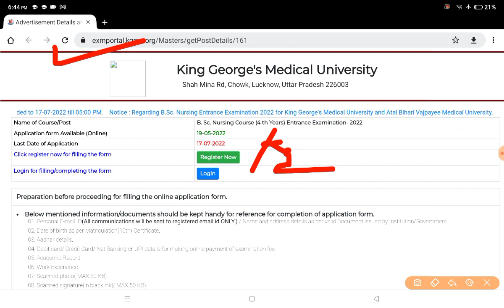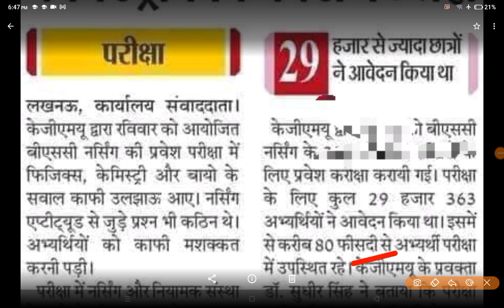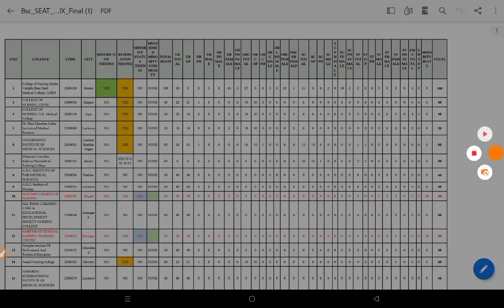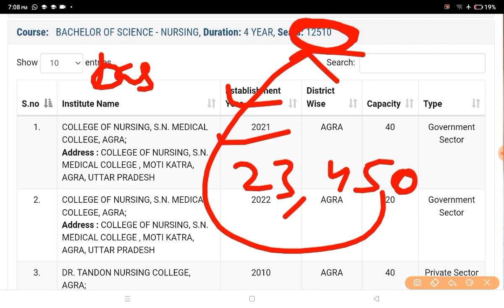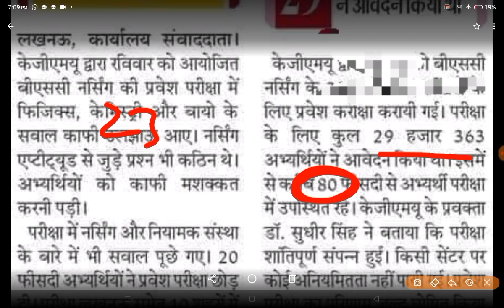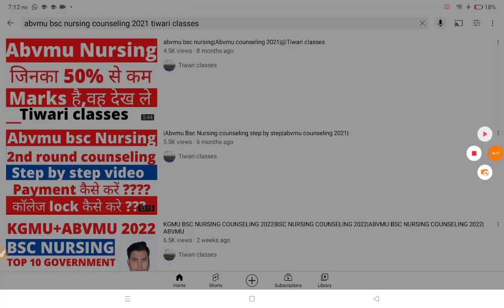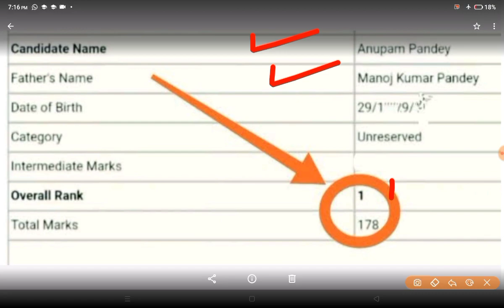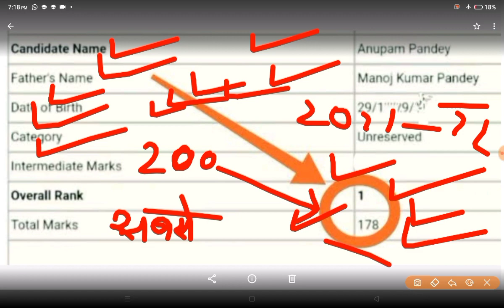KGMU BSC NURSING COUNSELING 2022|ABVMU BSC NURSING COUNSELING|UP NURSING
yours query

abvmu bsc nursing cet entrance exam 2022
abvmu bsc nursing cet entrance exam
abvmu bsc nursing entrance exam
abvmu bsc nursing 2022 entrance exam,
kgmu bsc nursing exam 2022
abvmu cutt off 2022,
abvmu cutt off
abvmu 2022 cutt off,
abvmu bsc nursing cutt off 2022
kgmu bsc nursing cutt off 2022,
ABVMU bsc NURSING cet online form 2022
Abvmu up BSC NURSING
kgmu bsc nursing counselling process
kgmu bsc nursing counselling demand draft,
kgmu bsc nursing counselling date and location
kgmu bsc nursing counselling online or offline
kgmu bsc nursing merit list
abvmu cet counselling 2022
kgmu bsc nursing 2022 counselling,
abvmu cet 2022 counselling,
abvmu bsc nursing 2022 counselling,
KGMU BSC NURSING COUNSELING 2022
KGMU BSC NURSING COUNSELING 2022 DATE
KGMU BSC NURSING COUNSELING
KGMU BSC NURSING COUNSELING 2021
KGMU BSC NURSING
BSC NURSING COUNSELING DATE 2022 KGMU
KGMU counseling 2022
KGMU COUNSELING 2022 BSC NURSING
KGMU COUNSELING DATES 2022
KGMU COUNSELING
KGMU BSC NURSING COUNSELING DATE 2022
COUNSELING BSC NURSING 2022
KGMU COUNSELING DATE 2022
KGMU AND ABVMU COUNSELING
KGMU BSC NURSING KI COUNSELING KAB SURU HOGA
COUNSELING PROCESS OF BSC NURSING 2022
KGMU COUNSELING 2021
KGMU COUNSELING DOCUMENTS
KGMU KA COUNSELING
ABVMU COUNSELING DATE 2022
UP BSC NURSING COUNSELING 2022